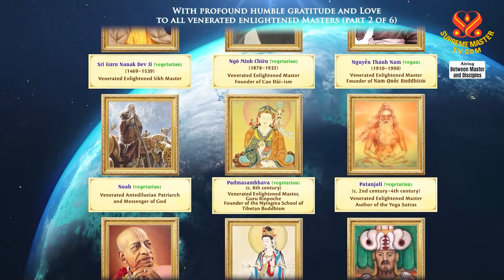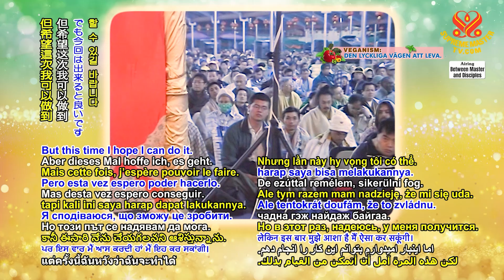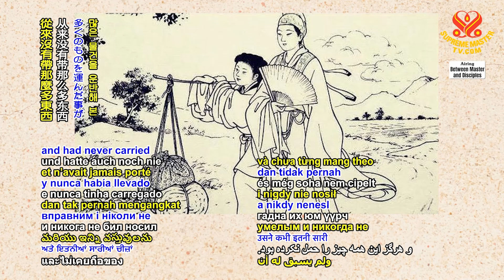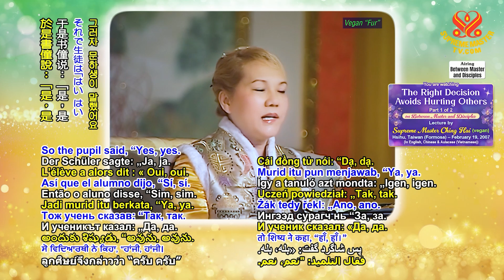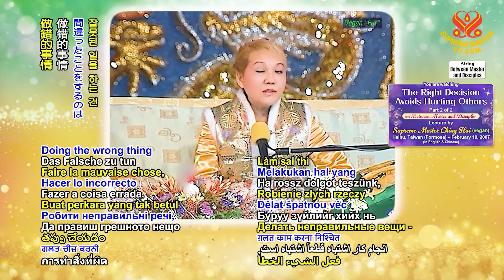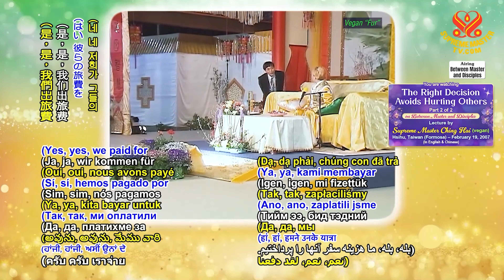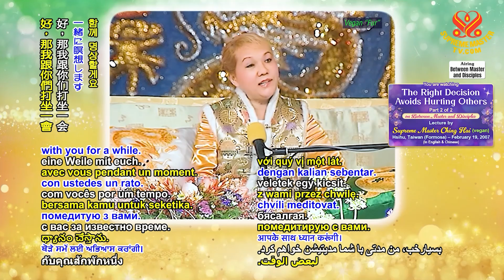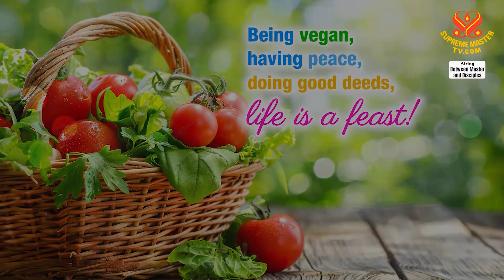The Right Decision Avoids Hurting Others | Between Master and Disciples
The Right Decision Avoids Hurting Others
 Feb. 19, 2007, Hsihu, Taiwan (Formosa)
Between Master and Disciples